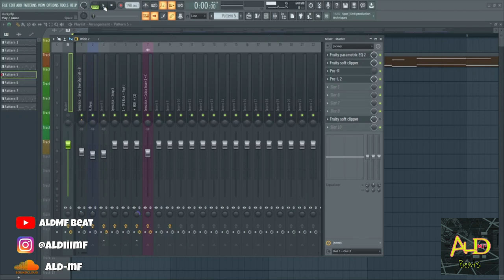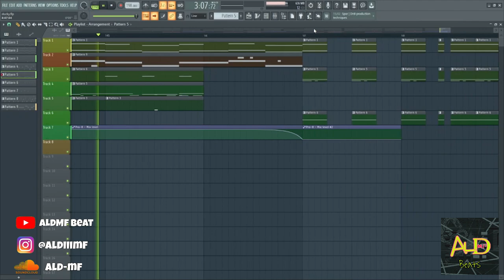[FREE FLP] Trap Beat 2023 "Chronela" (ALdMF Beat) | Free FLP Download | FL Studio 20